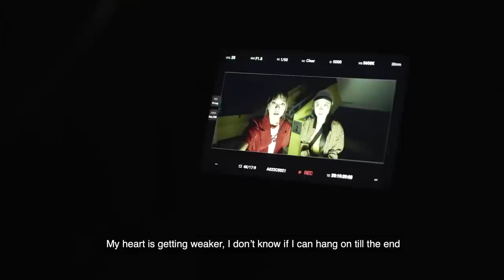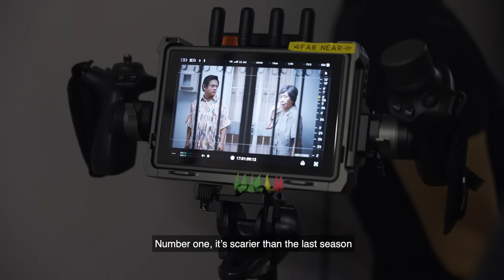Dennis Chew stopped reading Mr Zhou scripts -"Too Scary"!《周公讲鬼》剧本周崇庆要分两次才能看完，因为--“太恐怖！”justswipelah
Mr Zhou's Ghost Stories@Job Haunting is back with the 2nd season! Armed with her talisman, Juin Teh braves the set of Mr Zhou's Ghost Stories@Job Haunting 2 and talks to some of the cast, Dennis Chew, Richie Koh, Hazelle Teo and our very own Seow Sin Nee! Dennis reveals that this season is even scarier! Watch on to find out why!

周公又来讲鬼了！郑六月带着护身符壮胆，勇敢探班《周公讲鬼@行行又见鬼》拍摄现场，采访演员们周崇庆、许瑞奇、张颖双、萧歆霓。周崇庆透露，第二季更恐怖了，究竟怎么一回事？！